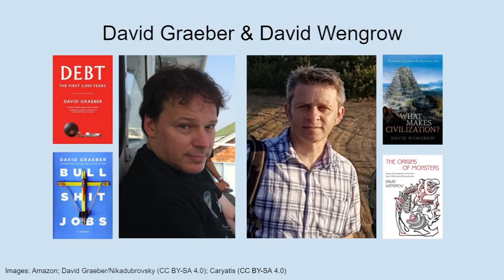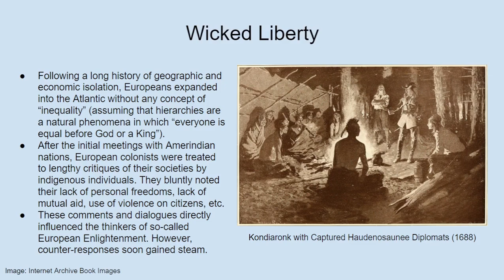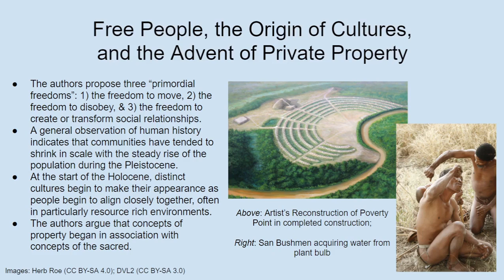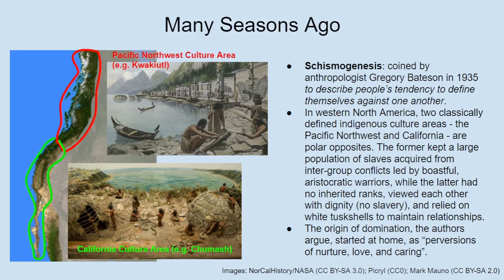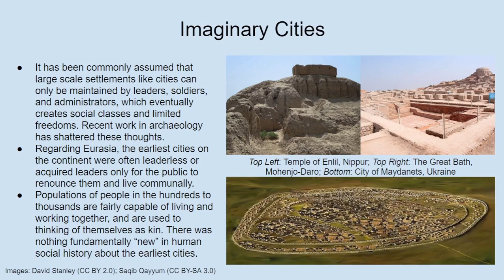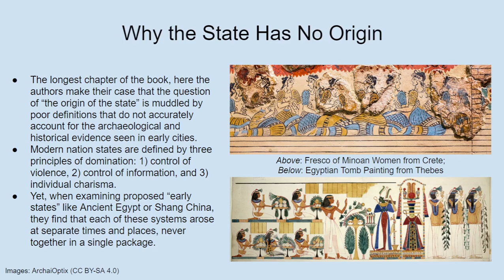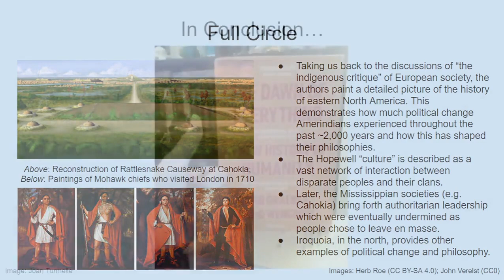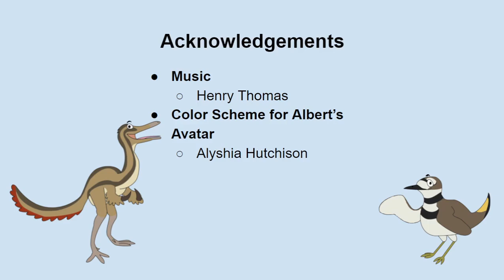Review: The Dawn of Everything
In our first episode dedicated entirely to reviewing a piece of media, Joan discusses the book The Dawn of Everything by David Graeber and David Wengrow! Joan found it to be an extremely informative and eye-opening read on the subject of human history, and in this episode she explains why. And for our listeners: stick around to the end of the video for a special announcement!

Contents
00:00 Intro
06:21 Biography of authors
18:01 Chapter summaries and thoughts
01:41:10 Conclusions

Relevant links
Links to purchase The Dawn of Everything:
"How to Change the Course of Human History" article by David Graeber and David Wengrow
"Hiding in Plain Sight" article by David Graeber and David Wengrow
"Palaeolithic Politics and Why It Still Matters" talk by David Graeber and David Wengrow